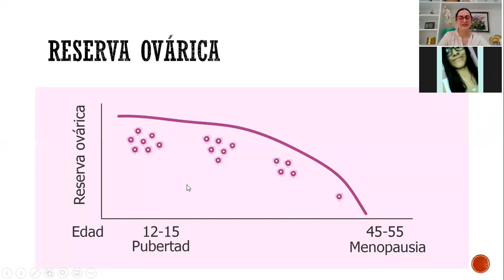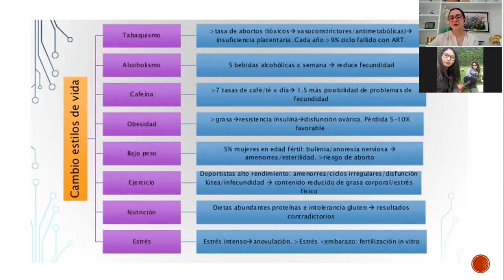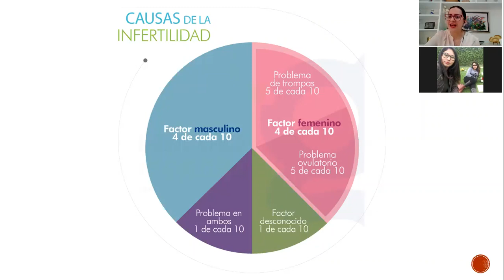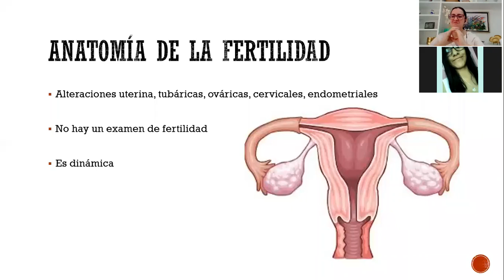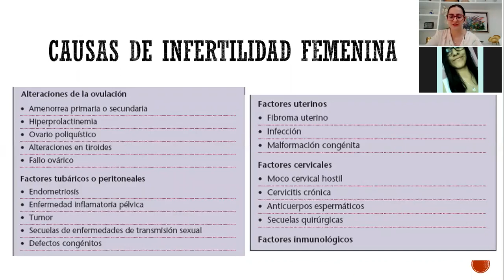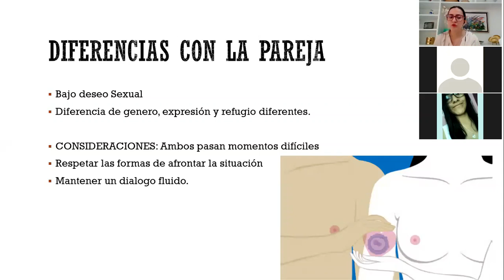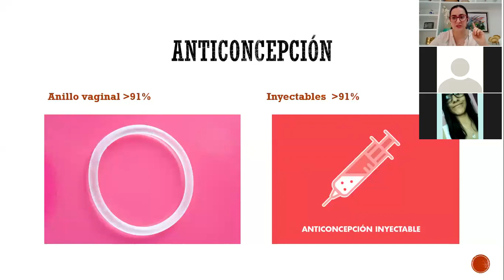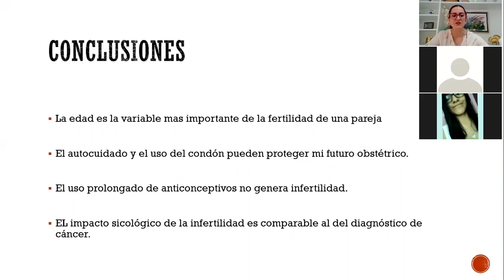FERTILIDAD Y SALUD REPRODUCTIVA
Por el mes de la Fertilidad, CPAIS-SCIEMVE tuvo el agrado de realizar esta ponencia dirigida a público en general.
PONENTE: Sandra Escobar- Ginecóloga (Colombia)
FECHA: 27 de junio
HORA: 10 a. m.